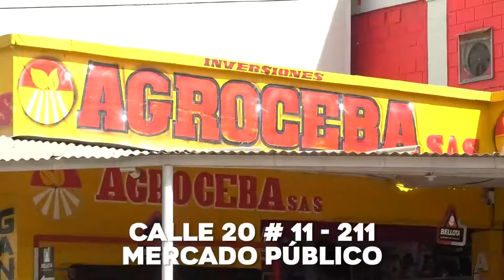TRES HERIDOS EN CHOQUE DE MOTOS Y CAMIONETA